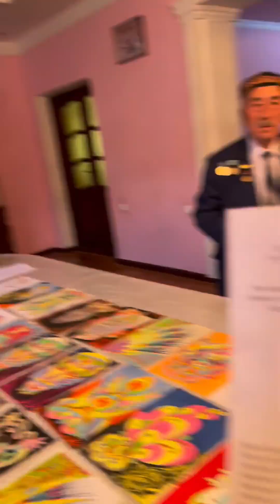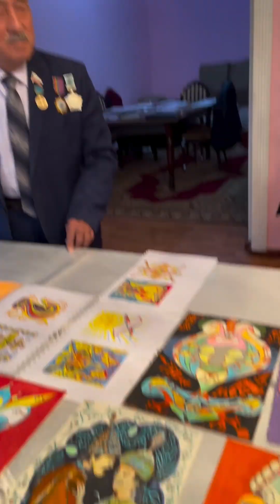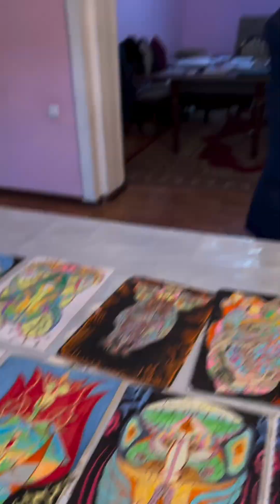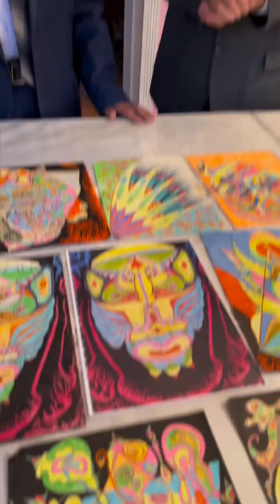Академик Аманбек Ақайұлымен жүздесу